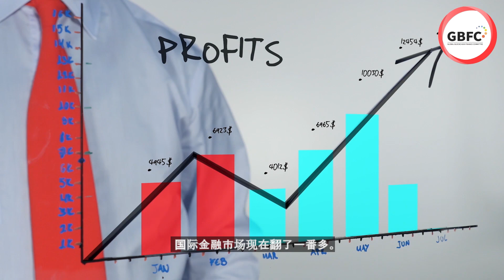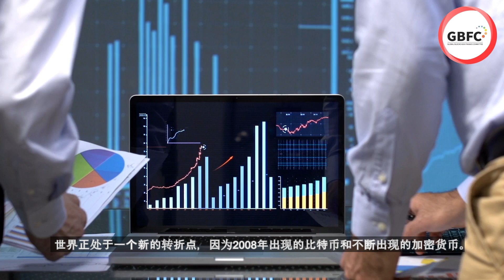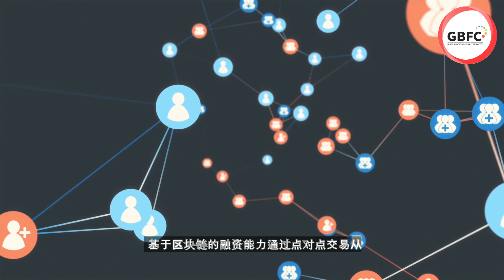Blockchain Finance: MobiDollar-Part 3) 现有金融秩序VS新金融秩序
Section 1) 现有金融秩序VS新金融秩序
根据世界银行的统计，1999年流通的金融资本是全球商品和服务价值的63倍，国际金融市场现在翻了一番多。

Section 2) 基于区块链技术的新金融体系
未来基于区块链的金融系统将专注于道德和价值。
技术部分随着时间的推移自然会被克服，
但道德和价值是一个最终的目的地。
超越社会伦理的市场原理主义和暴力金融资本导致的饥饿和贫困问题应该是新金融体系的核心。